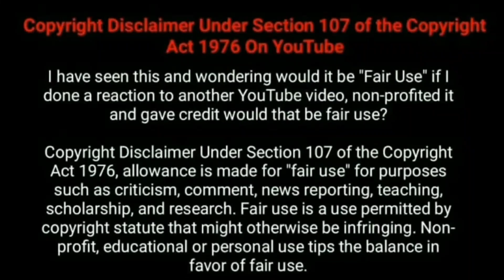Cook With Comali Stars Recent Clicks | Pugazh | Manimegalai | Ashwin | Sivaangi | Fun Detox